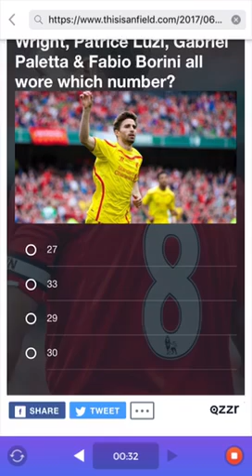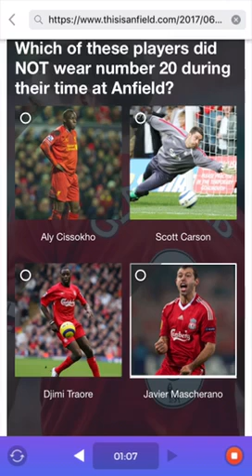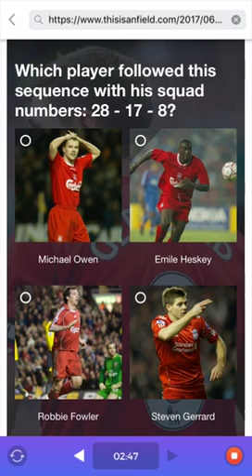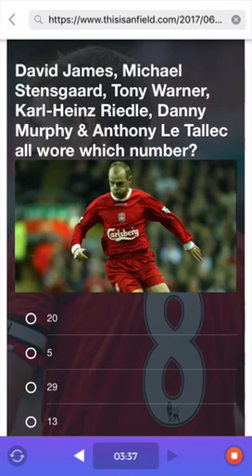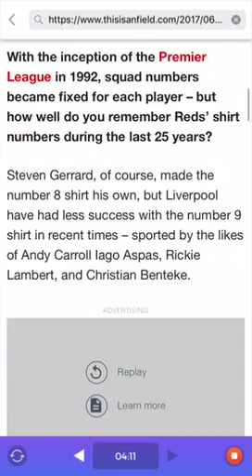Liverpool Quiz - How well do you know Liverpool FC squad numbers?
Sorry Guys, I haven't been uploading videos because I've just moved house unfortunately the new house has no internet at the moment, This week I'm in Portrush for a week so you'll get a couple of videos.

If You Guys Want To Get Cheap FIFA 17 Coins Or Open Packs For Any Console Try FIFA UT STORE

Xbox Gamertag - DAVIDBUZZ2904